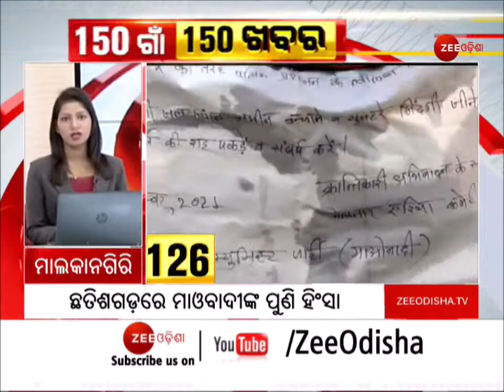150 Gaon Khabar: Zee Odisha ୧୫୦ ଗାଁ ଖବର | Breaking News | Latest News |Nonstop Odisha News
150 Gaon Khabar: Zee Odisha ୧୫୦ ଗାଁ ଖବର | Breaking News | Latest News |Nonstop Odisha News

About Channel:-